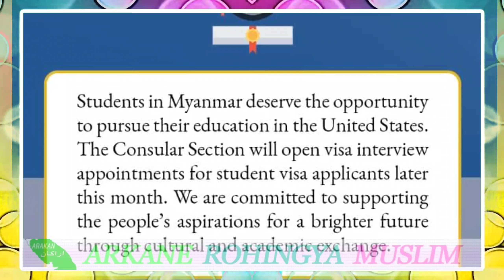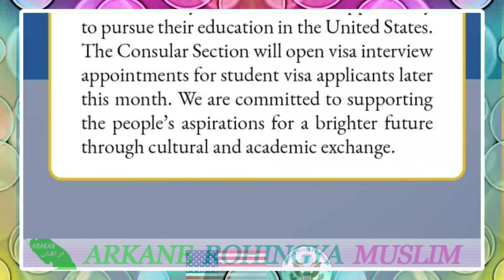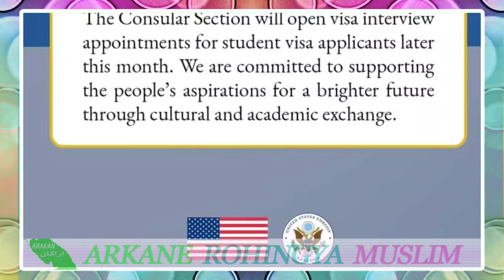Today, 11, MAY. 2021 Burmes News Translation in Rohingya Language By Mr Saeed Mohammad